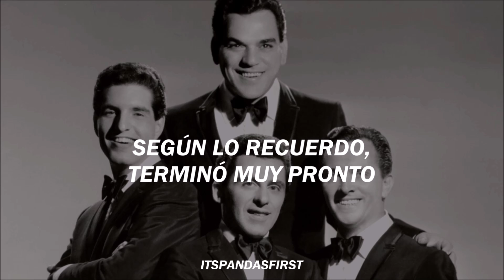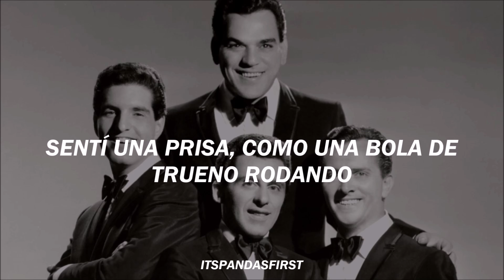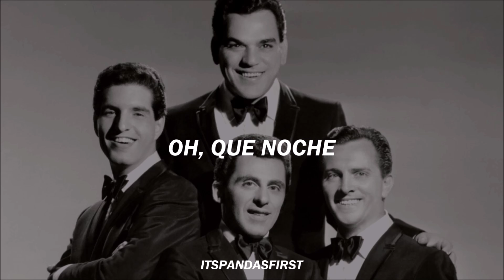December, 1963 (Oh, What a Night) - The Four Seasons | subtitulado al español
𝐃𝐞𝐜𝐞𝐦𝐛𝐞𝐫, 𝟏𝟗𝟔𝟑 (𝐎𝐡, 𝐖𝐡𝐚𝐭 𝐚 𝐍𝐢𝐠𝐡𝐭)

"December, 1963 (Oh, What a Night)" es una canción de The Four Seasons , escrito por el tecladista Bob Gaudio y su futura esposa Judy Parker, producido por Gaudio y se incluyó en el álbum del grupo, "Who Loves You" (1975)

La canción cuenta con el baterista Gerry Polci en la voz principal, con el solista Frankie Valli cantando las secciones del puente y las voces de acompañamiento, y el bajista Don Ciccone (ex cantante principal de The Critters) cantando la parte de falsete.

Según el coguionista y miembro del grupo Bob Gaudio, la letra de la canción se estableció originalmente en 1933 con el título "5 December, 1963". Pero la letra se cambió a instancias de Frankie Valli y el letrista Parker reposicionan la canción como un nostálgico recuerdo del primer romance de un joven con una mujer y, más específicamente, el noviazgo de Gaudio con su esposa, Judy Parker.

El sencillo fue lanzado en diciembre de 1975 y alcanzó el número uno en la lista de singles del Reino Unido el 21 de febrero de 1976. Repitió el éxito en los Estados Unidos.

Créditos
Musica y letras: Bob Gaudio, Judy Parker
Foto: The Four Seasons.